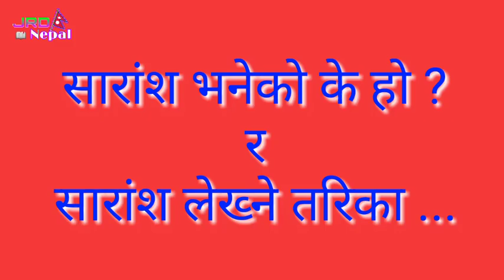सारांश - What is the summary? How to write summary?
Saramsh Bhaneko K Ho ? Sarams Kasari Lekhne ?

What is the summary? How to write summary?